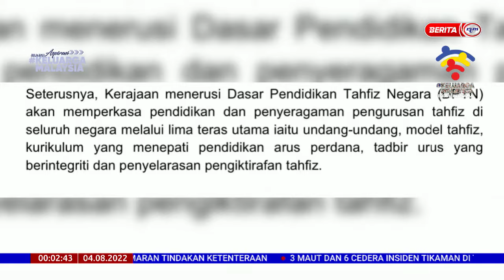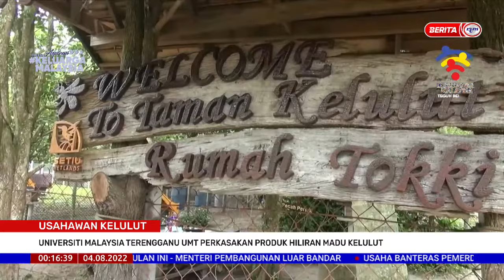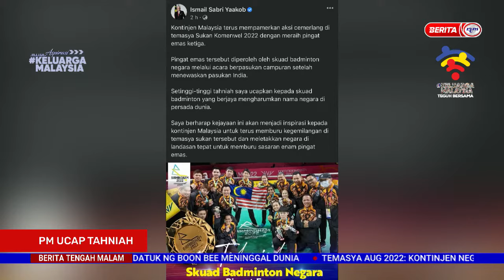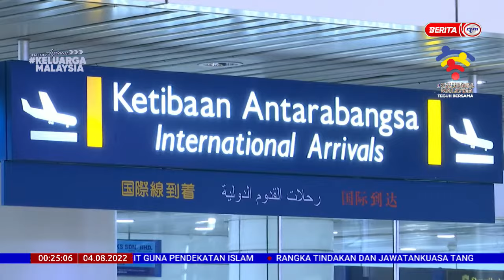4 OGOS 2022 – BERITA TENGAH MALAM